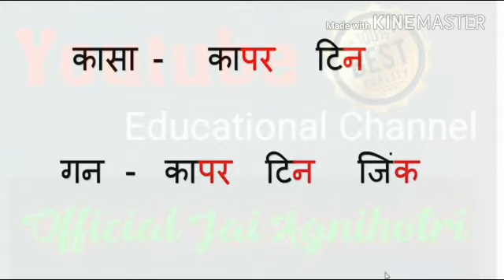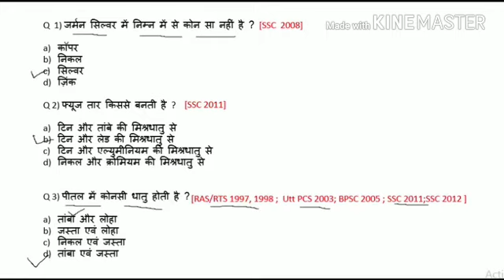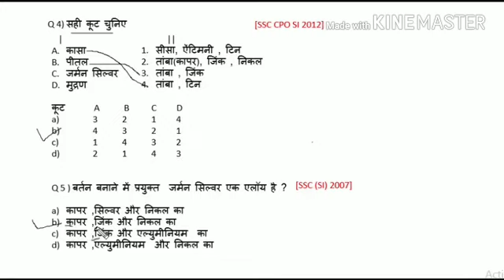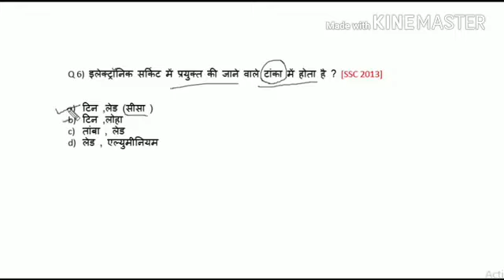मिश्र धातुओं की ट्रिक| Chemistry_रसायन विज्ञान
100% इससे प्रश्न मिलेंगे।।